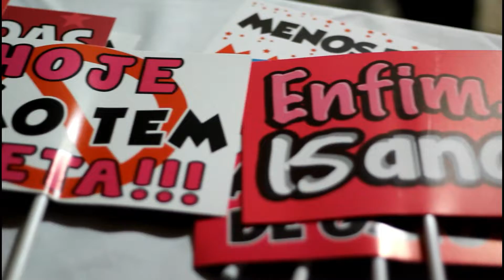15 Anos Mayenny